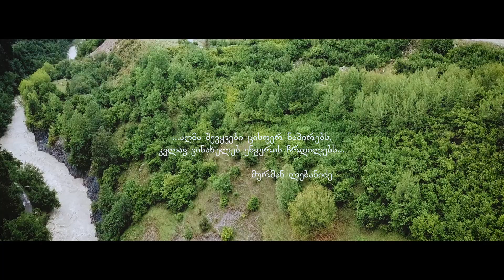სვანური სიუიტა - ციდან დანახული მესტია [BEQmedia]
ფოტო-ვიდეო გადაღება და მონტაჟი
►ქორწილი
►კორპორაციული
►ბანკეტი
►კლიპები
►რეკლამები
►ინტერვიუები
►სიუჟეტები
► რეპორტაჟები
► ფილმები
დაგვიკავშირდით: BEQmedia ტელ:. 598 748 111